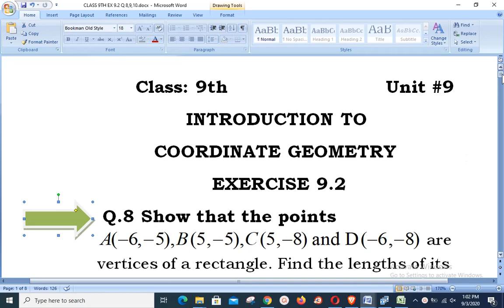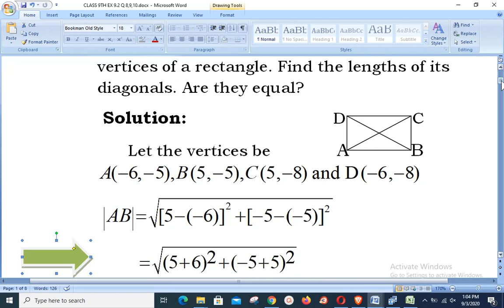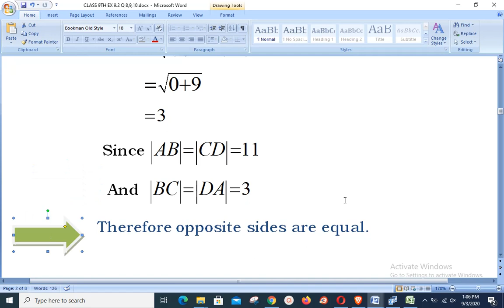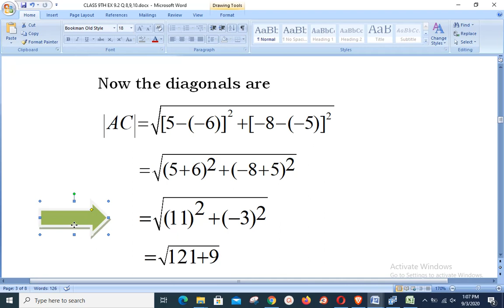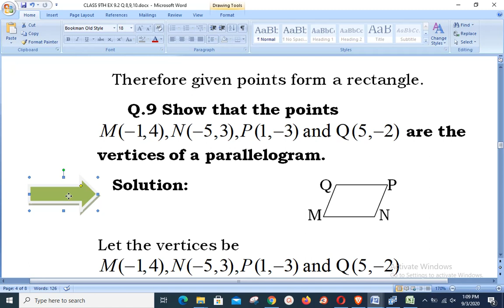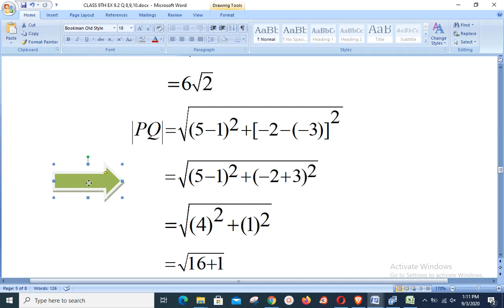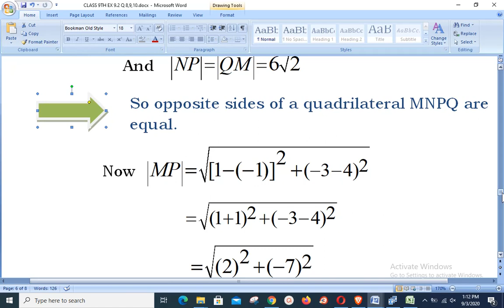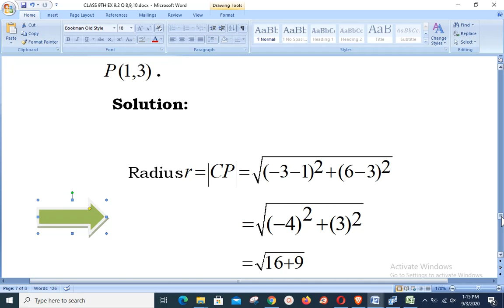Use Distance Formula To Show That Given Four Points Represent A Rectangle Or A Parallelogram.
Use Distance Formula To Find Radius Of A Circle.
Relation Between Radius And Diameter Of A Circle.